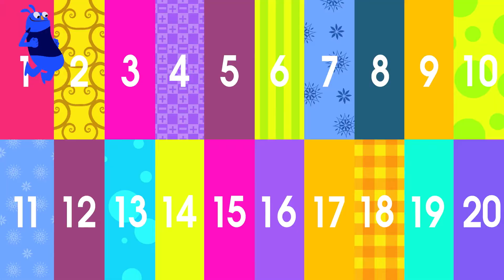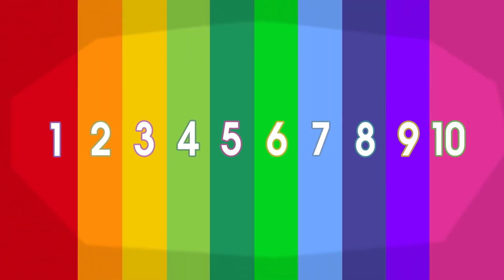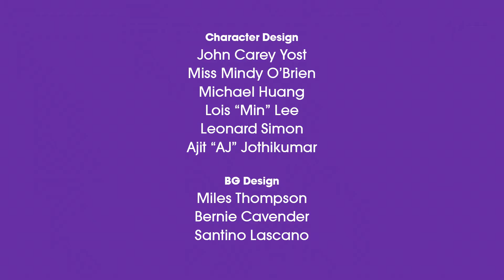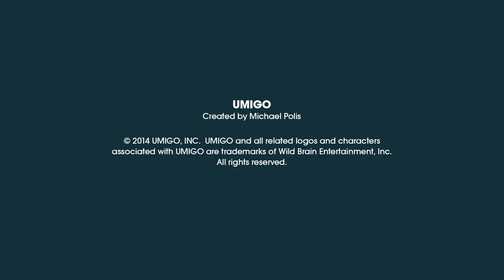Fun Songs With UMIGO - Break it Down - Fun Math - Songs for Kids